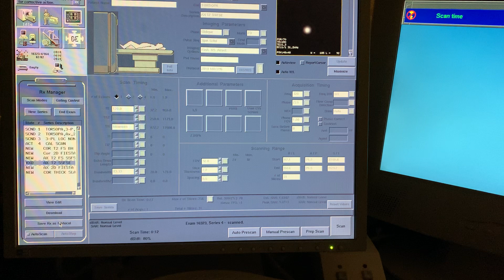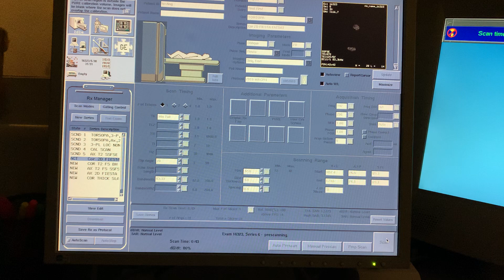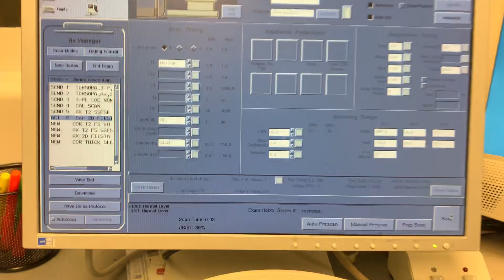Liver MRI Quality Assurance Scan- GE MRI Scan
As a field service engineer for biomedical imaging equipment, it is our duty to ensure all imaging parameters are at optimal levels. We perform extensive system quality testing and calibrations during every service visit because our patients deserve nothing less than the best. Additional resources can always be found on our website.